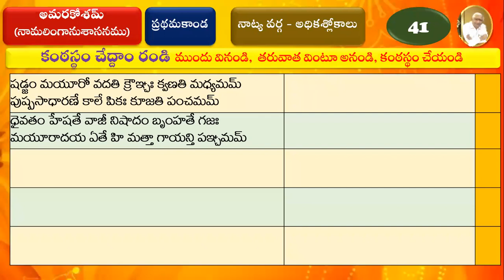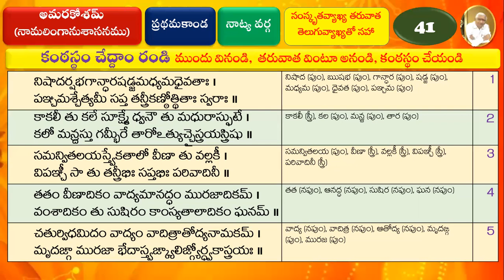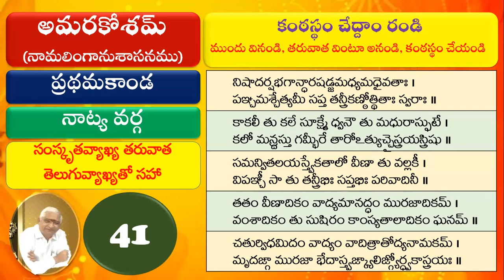041 Learn Amarakosam అమరకోశం నేర్చుకుందాం ప్రథమసర్గ నాట్య వర్గము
041 Learn Amarakosam అమరకోశం నేర్చుకుందాం   ప్రథమసర్గ    నాట్య వర్గము